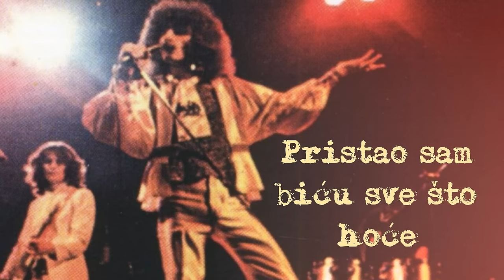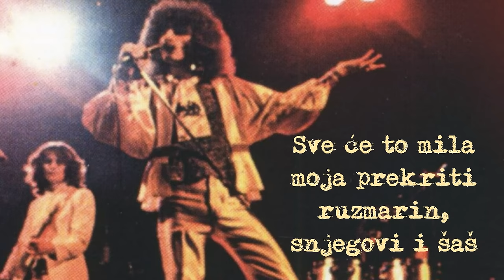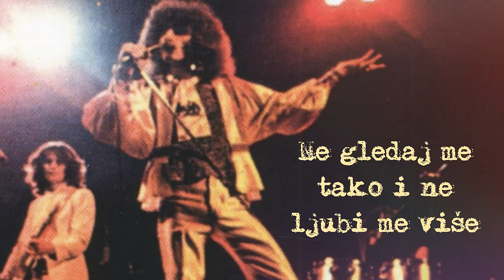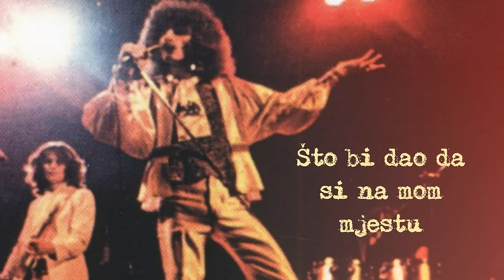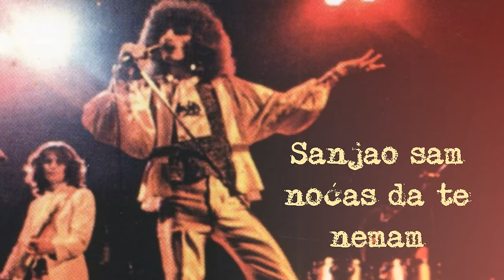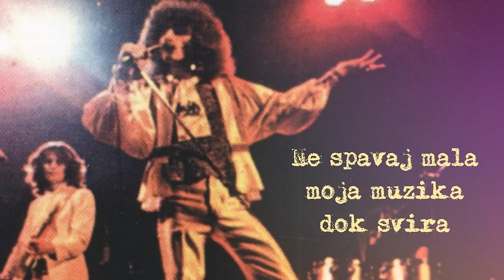Bijelo dugme - Top 10 (sa Željkom Bebekom)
00:00:00 SELMA
00:06:09 KAD ZABORAVIŠ JULI
00:10:39 PRISTAO SAM BIĆU SVE ŠTO HOĆE
00:13:40 SVE ĆE TO MILA MOJA PREKRITI RUZMARIN, SNJEGOVI I ŠAŠ
00:21:39 LOŠE VINO
00:24:14 NE GLEDAJ ME TAKO I NE LJUBI ME VIŠE
00:31:01 ŠTO BI DAO DA SI NA MOM MJESTU
00:38:49 SANJAO SAM NOĆAS DA TE NEMAM
00:45:43 NA ZADNJEM SJEDIŠTU MOGA AUTA
00:49:39 NE SPAVAJ MALA MOJA MUZIKA DOK SVIRA